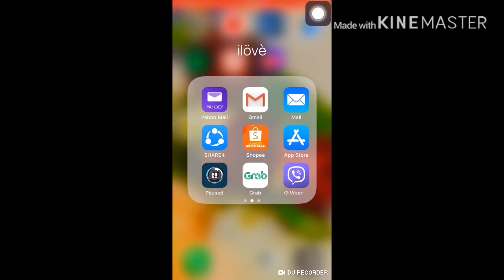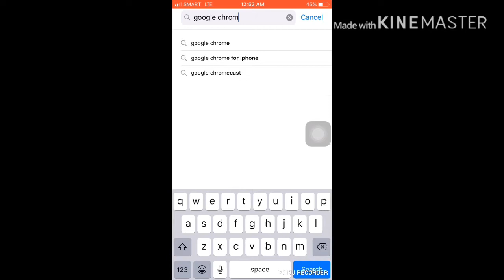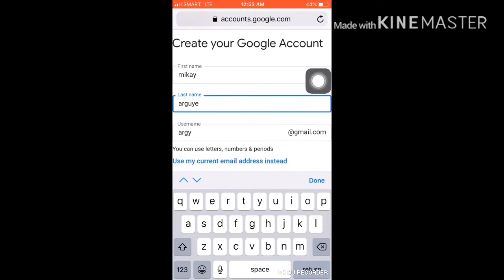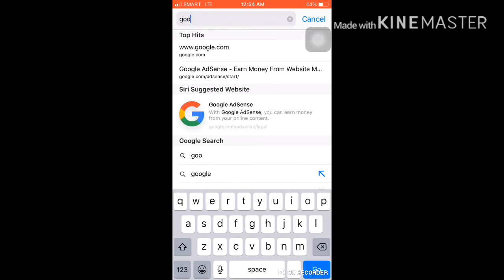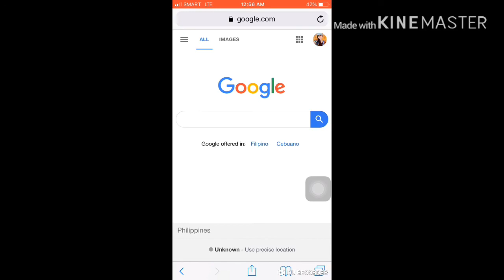HOW TO CREATE GOOGLE ACCOUNT | KINOKI RESULT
Idea lang po how to create google account sundan kang po ang steps.thankyou

Phone Use : Iphone6s